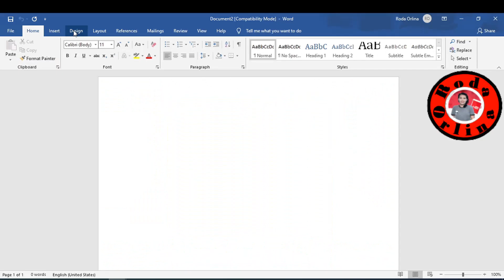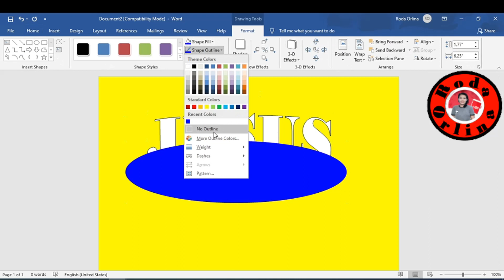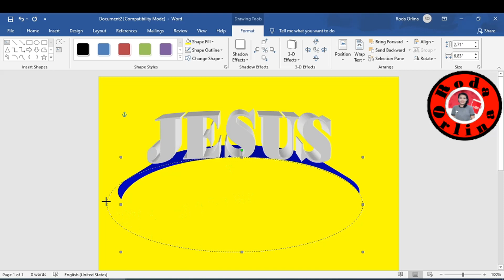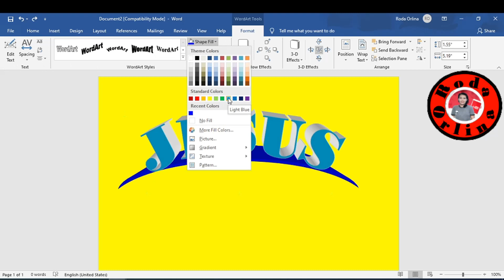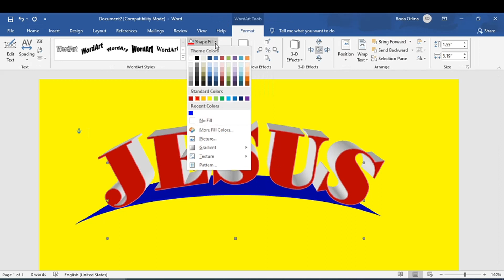3D TEXT WORD EFFECT II HOW TO MAKE 3D TEXT WORD EFFECT IN MICROSOFT WORD II MS WORD TUTORIAL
Today I'll be showing you guys how to make 3d text word effect in Microsoft Office Word 2007

I've been trying to do my best for making tutorials as requested. I APOLOGISE IN ADVANCE FOR NOT SPEAKING IN THIS VIDEO. Please understand I am in no way near an expert at Microsoft Word and would have no clue why for some people it did not work. I didn't really think anyone would watch this video as there were way better tutorials and people speaking. I hope this helped and GOODLUCK. 🌺 ♥

Attribution:
Song Title: Minor With Cricket - Audionautix